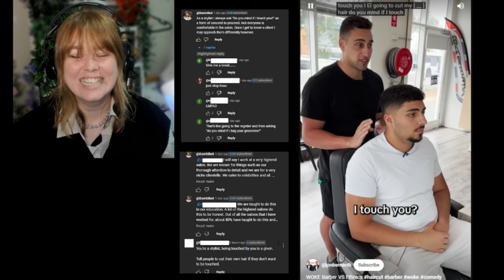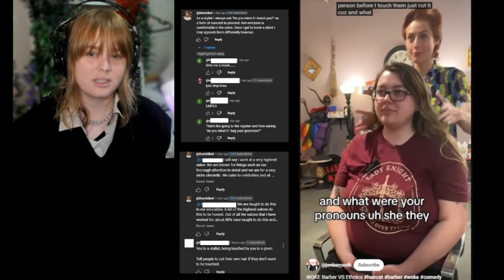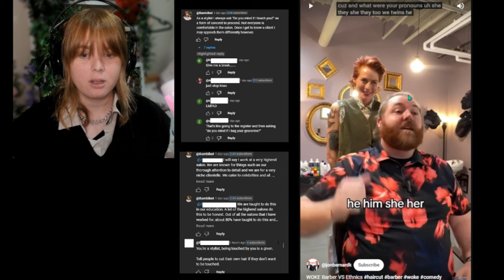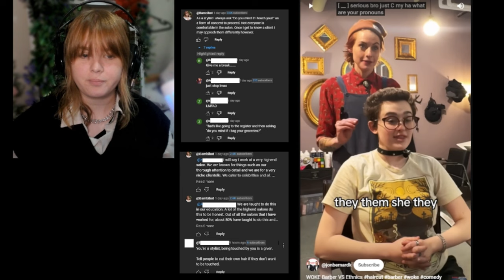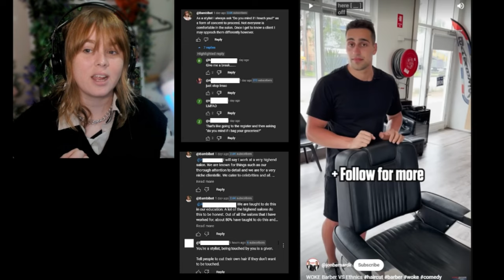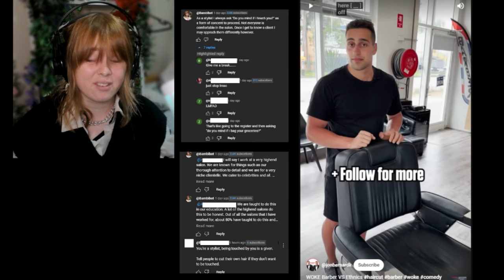I ASK FOR CONSENT | "IS IT OKAY IF I TOUCH YOU?" | Hairdressing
"IS IT OKAY IF I TOUCH YOU?"
Today I discuss why I always ask for consent when working on a clinets hair

Thank you for taking the time who watch this video. It really means a lot for me.

My equipment;
Camera: Powershot G7x mark II
Editing program; Photoshop, Adobe premiere and/or Sony Vegas 13

Divkid